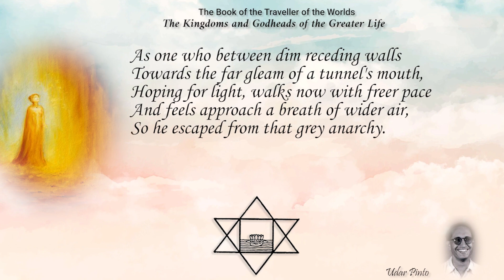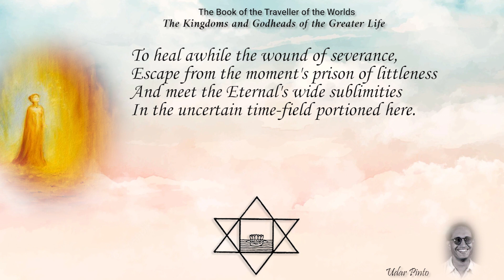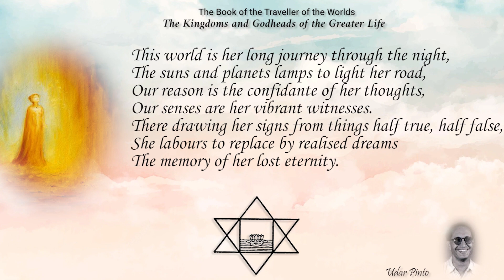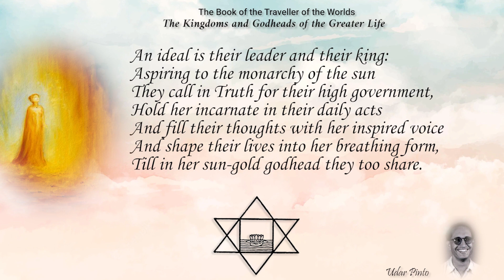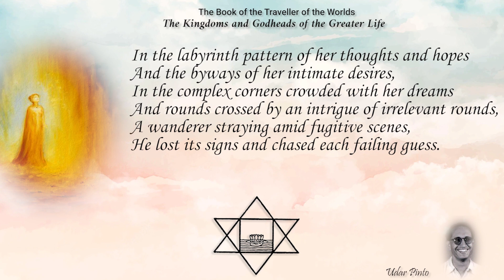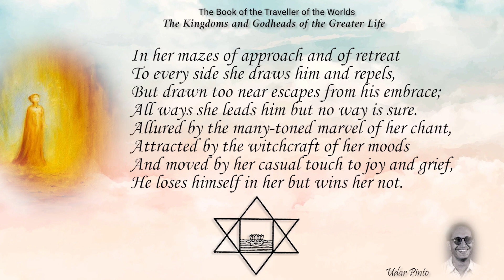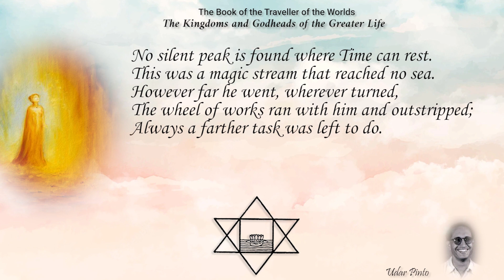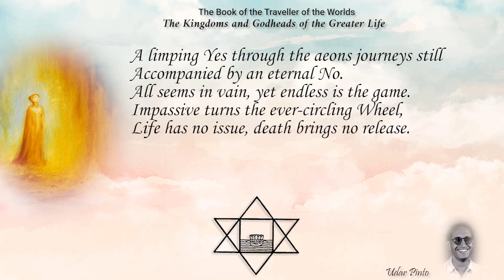Savitri Reading by Udar Pinto - Book 02 - Canto 06